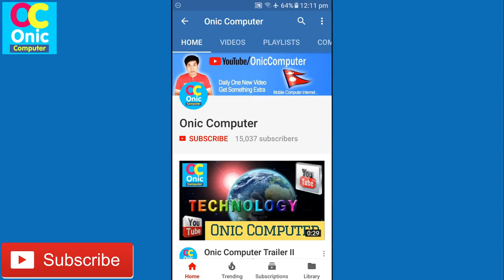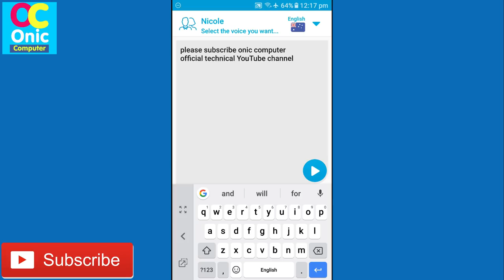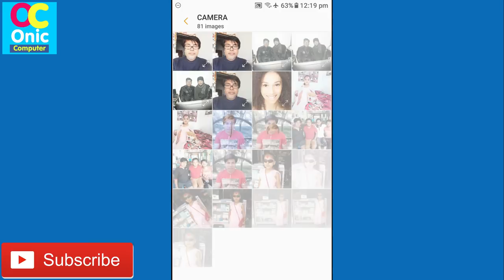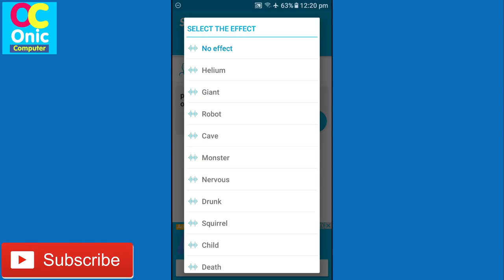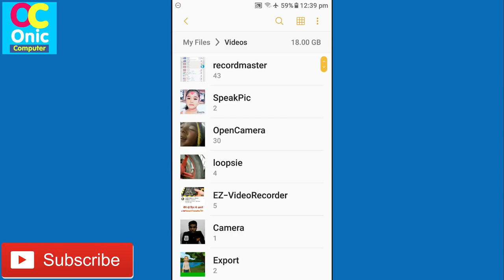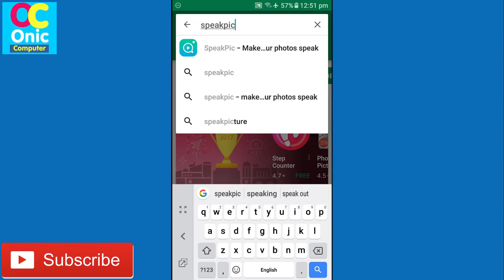[Nepali] How To Make Photos Speak II You Picture Speaks As You Want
Hey Guys, in this video, you will learn to make your photos speak what you wish.

About This App
App Name: SpeakPic - Make your photos speak

SpeakPic uses artificial intelligence to give life to faces in photos.
You can type or record any text, adding and giving life to a photo of a friend or someone famous. It will say everything you want.

With SpeakPic, the voice of the translator will be really fun for you and friends.
Have you thought about making your friend sing his/her team's anthem? Or maybe an unexpected declaration of love. With SpeakPic, anything is possible.

You can change the voice with different effects to make the end result even funnier.
There are dozens of voices to choose from, in multiple languages.

The narrator's voice will never be the same.

Try SpeakPic and rate our app.